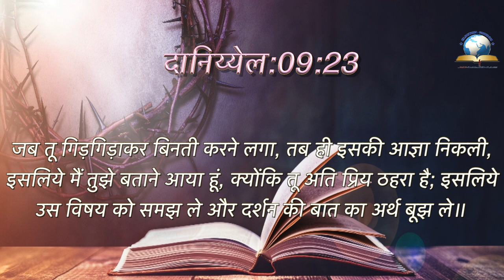Today's Hindi Bible Verse I Today’s Hindi Bible Words [03/08/2021] I Hindi Bible Verse